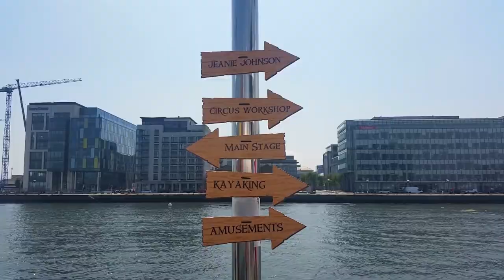Dublin Port Riverfest 2016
Dublin Port Riversfest is taking place over the June bank holiday weekend on North Wall Quay. Tall ships and schooners have sailed in for the occasion and there is plenty of family fun and entertainment